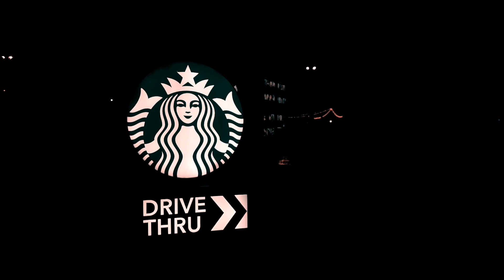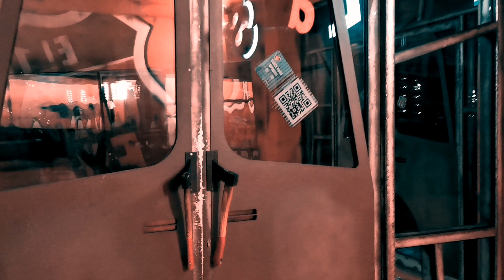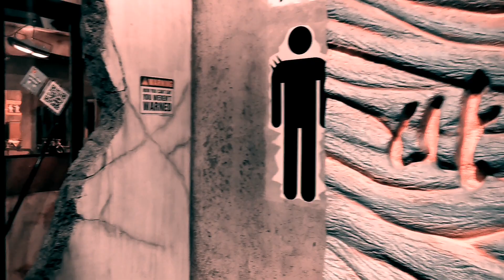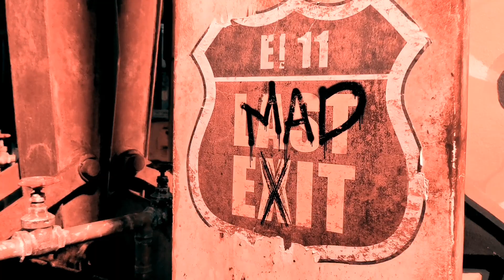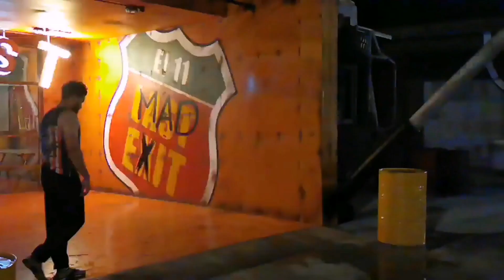NIGHT WALK IN LAST EXIT DUBAI | DUBAI LIFE